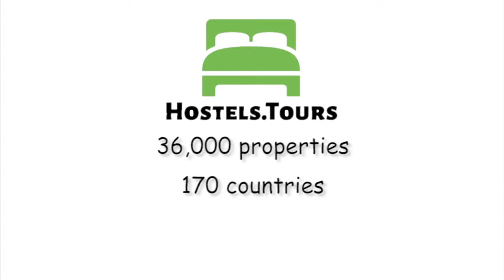Acacia House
Check availability, price, reviews and discount on Acacia House can be found

Acacia House Bed and Breakfast offers 3 cosy and well-arranged double rooms, with access to a small kitchen & a good size garden and in a quiet residential area. All rooms are provided with soft cotton bed linen and towels, full size mirrors, hair dryer, DAB radio and WiFi. Free tea and coffee are also available in the rooms. Shared bathroom with toilet, hand basin and shower. An extra toilet and hand basin are also available. Between the two hosts Danish, English, Portuguese, German, Spanish and basic French and Italian are spoken. Free and safe parking is available. Central Copenhagen is 8 km away and a bus stop is just a minute's walk from the house. Two train stations and centre with their shops, cinema and eateries are about 1 km away. There is close access to major motorways (E47/E55, 16, Ring 3) and green areas (Kagsmosen and Vestvolden, that leads into Utterslev Mose). Please note: we have a 7 days cancellation policy!Please note:Check in time on weekdays is from 16:30 & and on weekends its from 12:30. Please note that we do not accept children under the age of 6 years old.